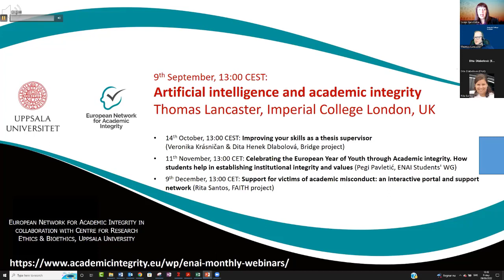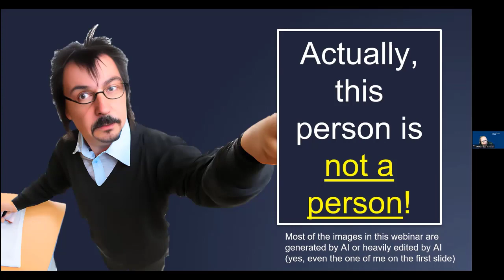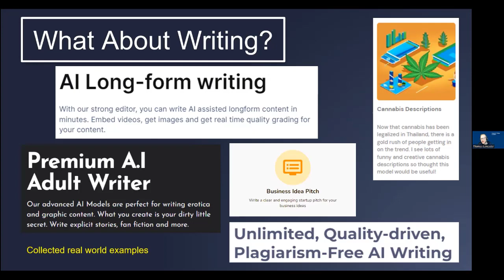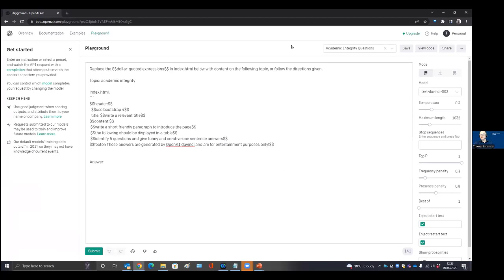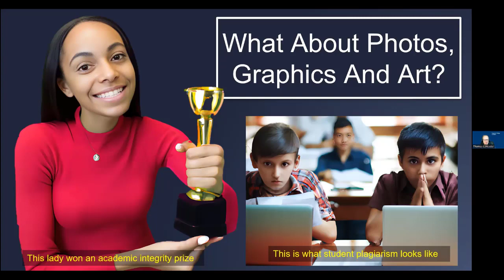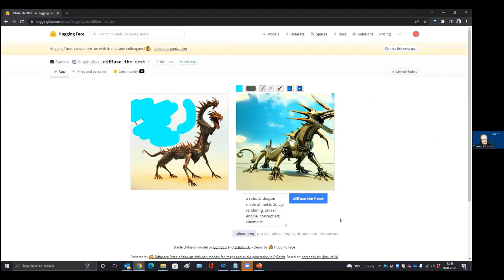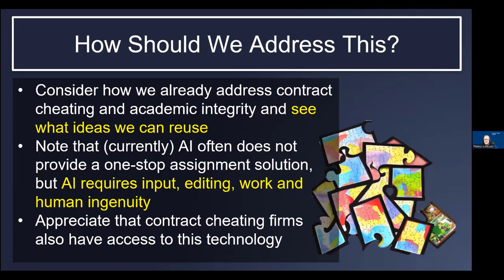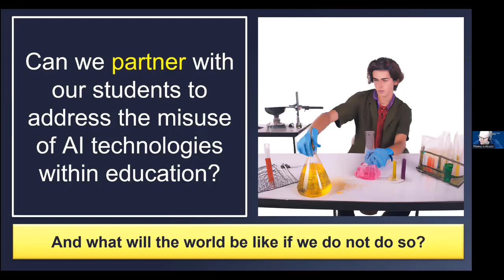Artificial intelligence and academic integrity (Thomas Lancaster)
In this webinar where Dr Thomas Lancaster discusses artificial intelligence technologies available for students now and how this can be used to provide them with unauthorised assistance for written and creative assignments. He demonstrates written and graphical outputs from current tools that students can access and consider how the educational community should adapt its processes in light of artificial intelligence.

The webinar is part of a series of ENAI monthly webinars, which take place live every second Friday of the month at 1 PM CET. A few days later, the recording appears on this channel.